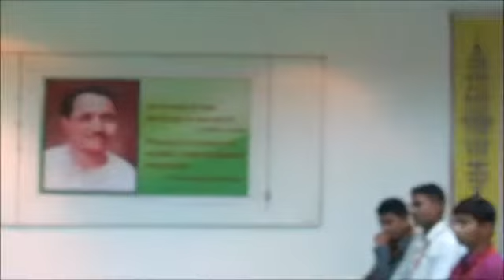Sanjay Bhaiya (Katha Kathan Tantra, Art of Storytelling)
Chitrakut Free Online Geeta Classes -